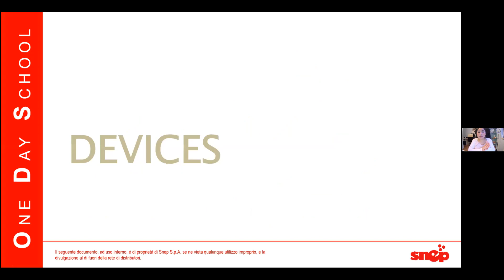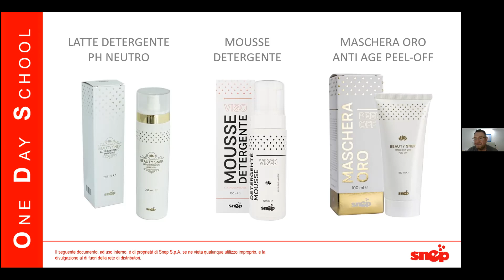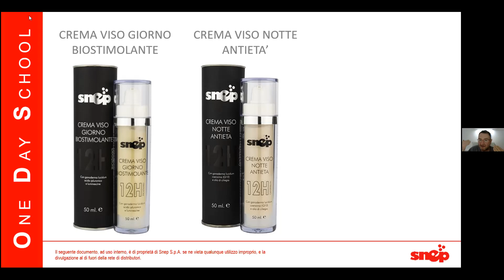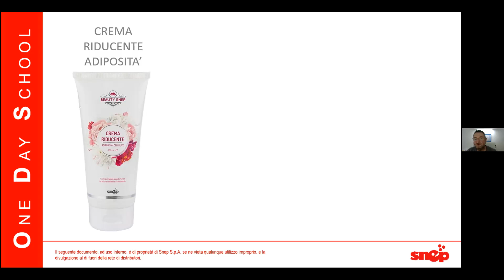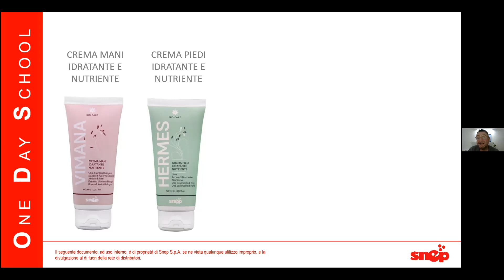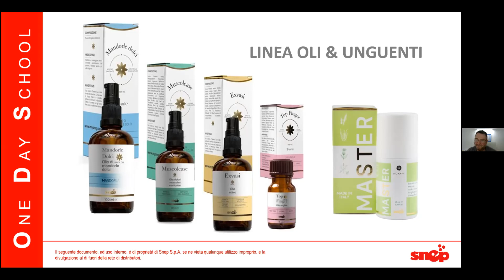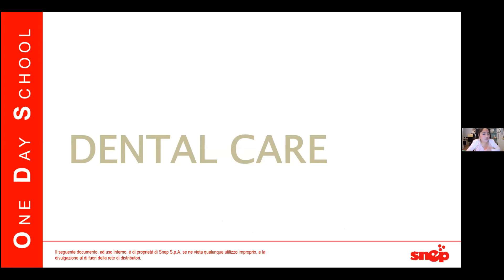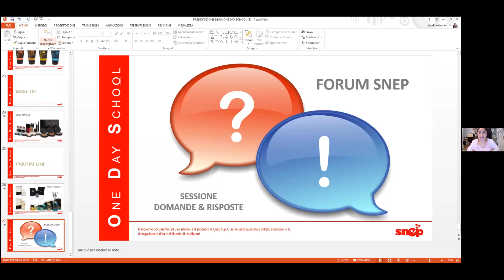Produkt Kosmetik ES DE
Die Linie von SNEP